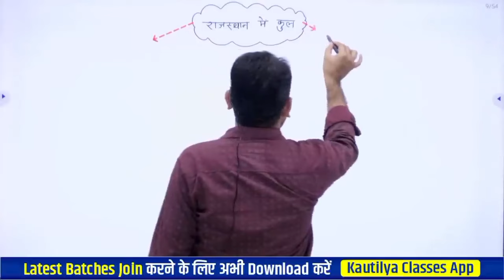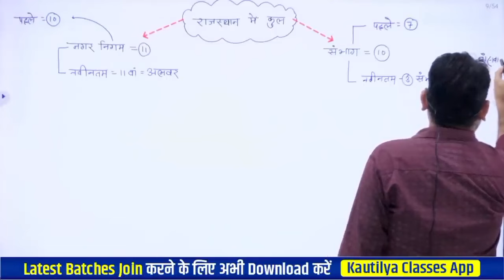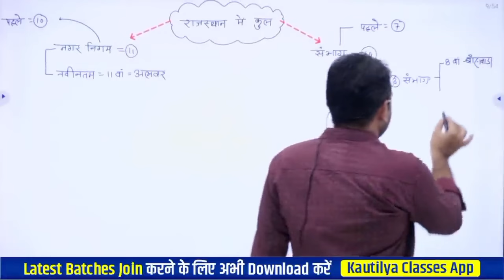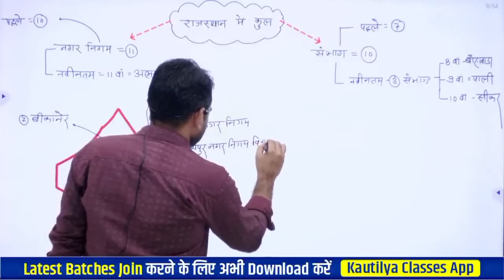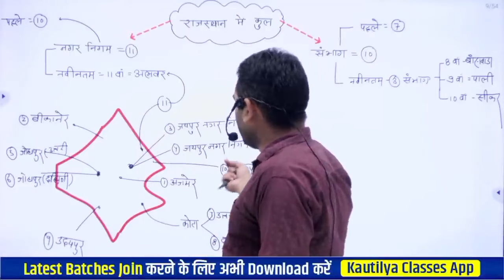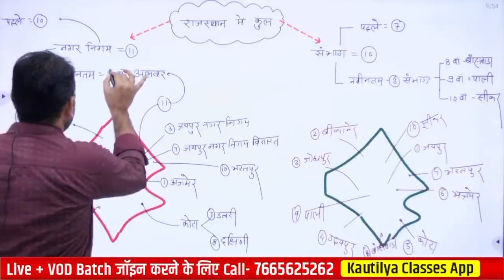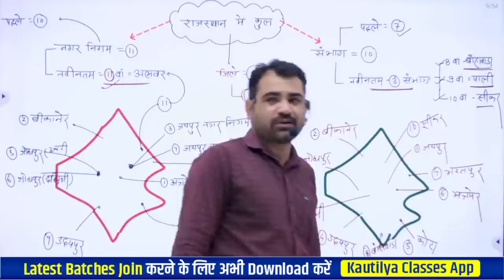जानिए राजस्थान में कुल नगर निगम व संभाग